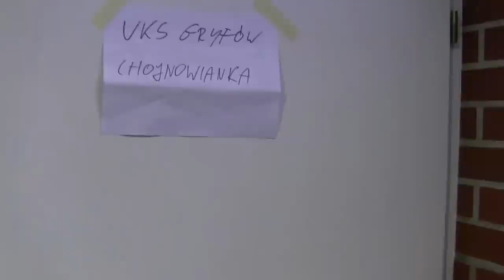Cz4-Zimowy Turniej Halowy-Gromadka 2014/15-Dla rocznika 2005-W szatni Chojnowianki Chojnów (*_*)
Cz4 - Turniej Halowy z Cyklu "Zimowe Turnie Halowe 2014/15 z KS Talent"-Organizator KS Talent Bolesławiec - Dla rocznika 2005 -Jesteśmy z wizytą w szatni Chojnowianki Chojnów Pozdawiania od Zawodników-  Gromadka 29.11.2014